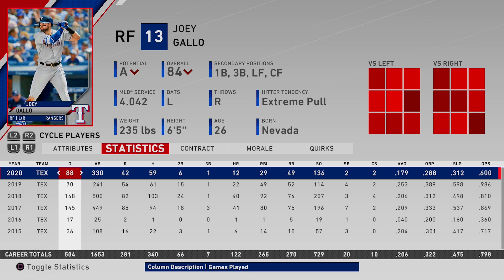Rangers Franchise - All Star Break [Ep. 7, S1] | MLB The Show 20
The Texas Rangers franchise on MLB The Show 20 is the main focus of my channel. Last year I started using a new format for the series. The "main" episodes consisting of 2-3 games with updates on whatever happened in that span of time mixed in. There's also the prospect profiles that I've been doing since MLB 15, but they're reserved for the top prospects only. The rest of the prospects will be shown off in the minor league update episodes where I play a game with our AAA & AA teams while giving updates on key players in the system and what their roles/future roles could look like in the big leagues.

Settings:
• Difficulty: Hall of Fame Hitting & Pitching
• Hitting Interface: Directional
• Camera Shift: Off
• Hitting Camera: Fish Eye
• Input Type: Buttons
• PCI: On (Just shows the directional arrows)
• Guess Pitch: Off
• Baserunning: Classic
• Pitching Interface: Meter
• Pitching Camera: Pitcher
• Throwing Interface: Button Accuracy
• Umpire Accuracy: Personalized
• In-Play View Offense/Defense: Dynamic